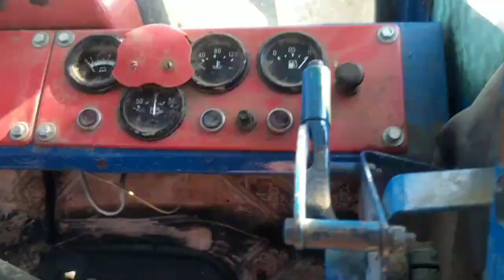Трактор Колесный Т-150К-05